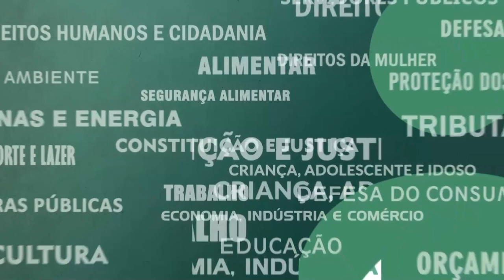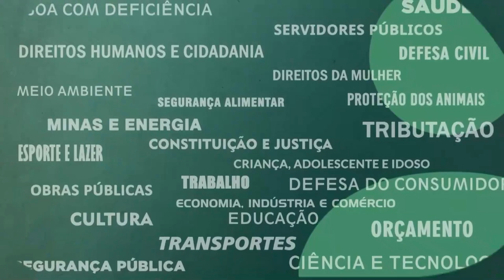Resumo Comissões - Com. Saneamento Ambiental - Iguá Saneamento